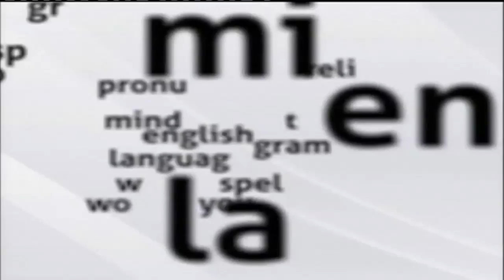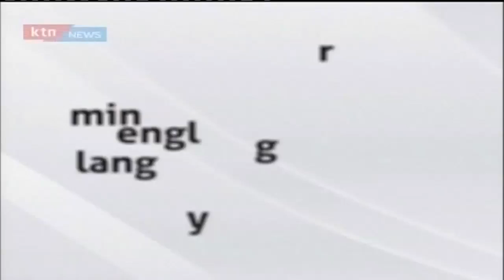MIND YOUR LANGUAGE 24th July 2015 The Art of Spoken English